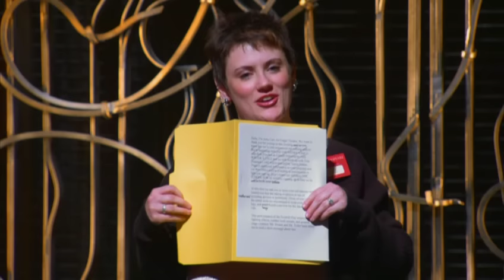Macbeth - Part 1 | Folger Theatre and Two River Theater Company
Catch Teller and Aaron Posner’s "The Tempest" at Round House Theatre, in collaboration with Folger Theatre, beginning November 23.
Macbeth: Ian Merrill Peakes
Lady Macbeth: Kate Eastwood Norris
Macduff: Cody Nickell
Banquo, Messenger: Paul Morella
Weird Sister, Doctor, Murderer, Porter: Eric Hissom
Weird Sister, Murderer | Mentieth: Cleo House, Jr.
Weird Sister, Caithness: Andrew Zox
Duncan, Old Siward: Dan Olmstead
Malcolm: Scott Kerns
Donalbain, Seyton: Peter Vance
Lennox: Evander Duck, Jr.
Ross: Noel Vélez
Sergeant, Young Siward: Jeremy Brown
Angus: Joe Isenberg
Lady Macduff, Gentlewoman: Karen Peakes
Fleance: Benjamin Schiffbauer
Young Macduff: Ben Cook
Percussionist: John Kilkenny
House Manager: Amy Carr

CREATIVE TEAM
Co-Conceivers and Directors: Teller and Aaron Posner
Magic Design: Teller
Scenic Design: Daniel Conway
Costume Design: Devon Painter
Lighting Design: Thom Weaver
Sound Design: Karin Graybash
Mask and Effects Design: Frank Ippolito
Composer: Kenny Wollesen
Magic Consultant: Matthew Holtzclaw
Fight Director: Dale Anthony Girard
Properties Master: Jessica Parks
Dramaturgs: Michele Osherow, Miriam Weisfeld
Assistant Director: Jeremy Skidmore
Assistant Scenic Designers: Jeremy Foil, Sean Urbantke, Deborah Wheatley
Assistant Costume Designer: Katie Miles
Fight Captain: Joe Isenberg
Cutler: David Baker
Production Stage Manager: Kate Olden

TWO RIVER THEATER COMPANY
Executive Producer: Robert M. Rechnitz
Associate Producer: Joan Rechnitz
Artistic Director: Aaron Posner
Associate Artistic Director: KJ Sanchez
Managing Director: Guy Gsell
Director of Production: Andrew Martini
Assistant Production Manager: Liz Olson
Artistic Associate/ Casting Director: Liz Green
Director of Communications: Jayme Powers
Community Relations Manager: Brian Holland
Box Office Manager: Brian J Sellers
Assistant Stage Manager: Angela Hesterman
Technical Assistants: Jason Marsh,Tom Meyer
Master Carpenter: Duane Noch
Carpenters: Wayne Emley, Gerald Larkin, Quinn Stone, Rob Wedemeyer
Scenic Artists: Lea Anello, Neil Prince, Jennifer Wood
Metal Artisan: Brian Snyder
Lighting and Sound Supervisor: Dan Montano
Electricians: Brian Burdick, Anthony Callichio, Jason Cawley, Emma Fretz, Tom Prendergast, Rob Stawicki, Emily Watts
Mask/ Effects Assistants: Ryan Neff, Michelle Brooks, Dillon Markey, Ezekiel Zabrowski, Michael Hansen
Costume Construction: Rusty Aubrey, Cindy Capraro, Sunny Corrano, Michael Hansen, Katie Miles, Amy Ritchings, Jordan Smiley
Sword belt construction: Dana Nestrick

FOLGER THEATRE
Artistic Producer: Janet Alexander Griffin
Associate Artistic Producer: Beth Emelson
General Manager: Giuseppe DeBartolo
Production Manager/TD: Charles Flye
Audience Services Coordinator: Sarah Farmer
House Managers: Kathleen Anderson, Elizabeth Delahanty, Megan Fowler, Michael Mowery, Valeka Nicols, Joel Santner
Box Office Manager: Stephanie DeMouche
Assistant Box Office Manager: Hillary Williams
Box Office Assistants: Kristin Allard, Emi Ayala, Michelle Brummitt, Alorie Clark, Maia DeSanti, Allison Fory Hall, John LaBombard, Tiernan Madorno, Shirley Serotsky
Public Programs Assistant: Sarah Wilson, MaryAnn Jones
Casting/General Management
Assistant: Tricia Homer
Head of External Relations: Garland Scott
Marketing Manager: Tim Swoape
Communications Associate: Amy Arden
Assistant Technical Director: Kate Lucibella
Assistant Stage Manager: Miriam Yoder
Production Assistants: Jennifer Renee Cole, Danielle B. Rose
Wardrobe: Amy Carr, Ren LaDassor
Show Deck Construction: Bella Faccia
Set Installation: Jason Marsh, Duane Noch, Lea Anello, TSA, Inc.
Scenic Artist: Molly Allen
Master Electrician: Amber Meade
Electricians: Brian Allard, Andrew Cissna, Sarah Peterson, Kate Lucibella
Light Board Operator: Sarah Peterson
Sound Consultant: Brian Keating
Sound Board Operator: Miguel Hermann
Understudies: Jeremy Brown, Joe Isenberg, Jason Lott, Cody Nickell, Helen Pafumi, Brian Reimer, Tom Pentacost, Shane Wallis, Andrew Zox.

CARAGOL WELLS PRODUCTIONS
Director: Leo Eaton
Executive Producer: Pamela Caragol Wells
Producer: David Konschnik
Editor: Barbara Burst
Associate Producer/Assistant Director: Nicole Vinnola
Director of Photography: Gary Grieg
Cameras: Jim Ball, Rich Confalone, Gary Grieg, Sheila Smith, Brett Wiley
Sound: Paul Rusnak, Rob Peterson, Rodrigo Salvacierra
Line Producer: Marjolaine Souquet
Audience Coordinator: Wendy Wolf
Gaffer: Bob Waybright, Louise Hernon
Assistant Camera: Wayne Arnold
Assistant Editor: Brannon Shiflett
Grip: Anthony Smith
Production Assistants: Chase Pletts, Andrew Congdon
Post Production: MVI Post

SAG-AFTRA
Stage Directors and Choreographer Society
United Scenic Artists, Local USA 829